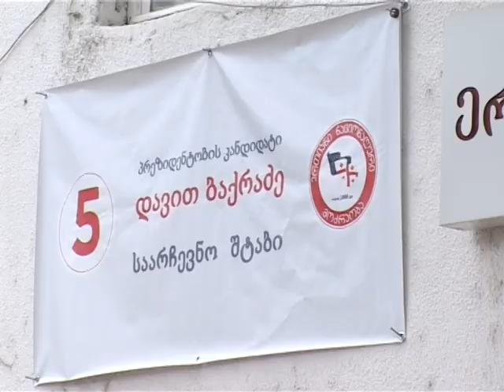არჩევნების პოლიტიკური შეფასება